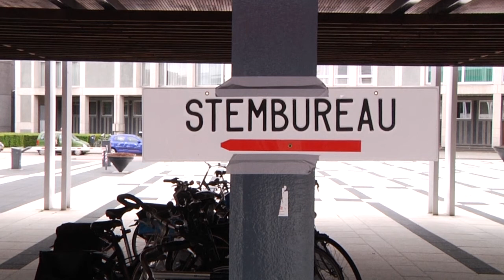Europese Verkiezingen In Arnhem